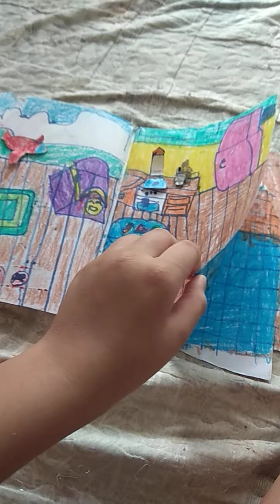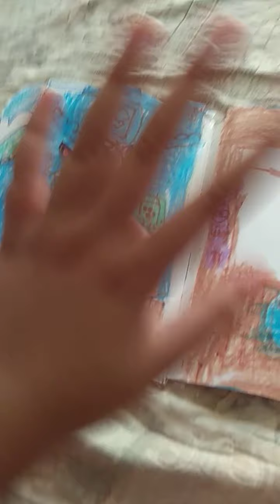I make a talking tom book download now in app ☺️